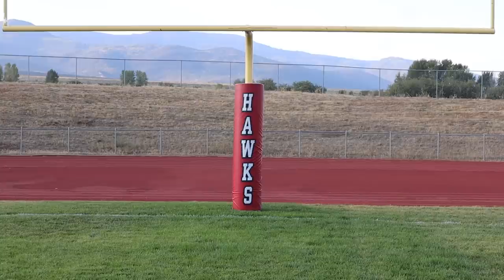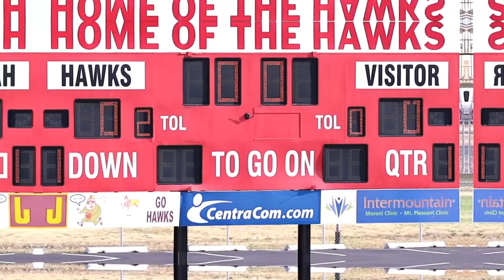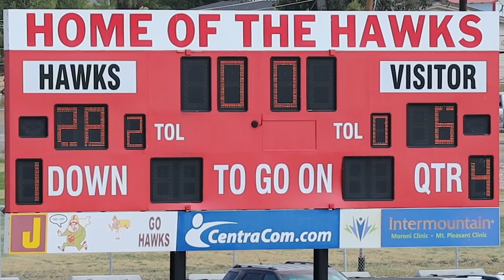🏈Football Cleat STUCK in Face Mask!